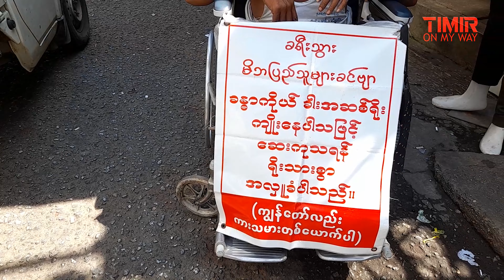Freedom Walk Tour in Yangon Myanmar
Hi, Welcome to Freedom Walk Tour in Yangon Myanmar with Yangon Myanmar travel video by Timir On MY Way. I try to share my experience of city steet Freedom Trail in market of Yangon Myanmar. Hope you will like Walk the Freedom Trail as 4k walk tour.
Now You are enjoying Freedom Walk Tour in Yangon Myanmar. It's a bast city street walk and walk tour part of travel in Burma.
Become a member of Timir On My Way community:
* Comment your opinion about this video